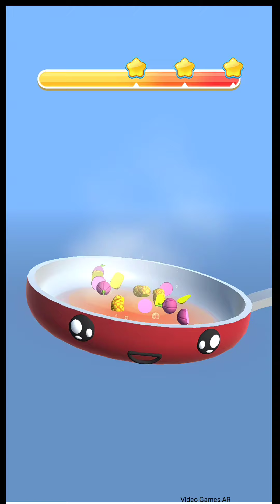Fruit Rush - Gameplay Walkthrough Part 1 - Max Levels 1-10 (Android, iOS) New Video Mobile Game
Fruit Rush - Gameplay Walkthrough Part 1 - Max Levels 1-10 (Android, iOS) Mobile Video Games AR

Hi my friends! If you enjoyed my video this channel (Video Games AR) Upload the most popular --- Games on iphone ipad / Funny games (iOS/ Android) And latest games walkthrough Mobile games Video game / Top games / Game All best gameplay Please Subscribe & Like
Help the fruits run through the obstacle course and blend them to smoothies!
Fruit Rush And And ios
Fruits need your help! Gather as huge a fruit gang as you can, help the fruits run through the obstacle course and blend them to delicious smoothies! Can you make it to the end? Fruit Rush Game

Fruit Rush Features:
- Simple but addicting mechanics
- Beautiful graphics
- Amazing physics

1. New Mobile Game Play Fruit Rush
2. Pro Mobile Game play 2021 Fruit Rush gameplay
3. Fruit Rush android, Fruit Rush game
4. Max Level in Fruit Rush
5. Fruit Rush - Gameplay Part 1 All Levels Max Level 1 to 0  (Android, iOS)
6. NOOB vs PRO vs HACKER in Fruit Rush

Video Games Fruit Rush walkthrough